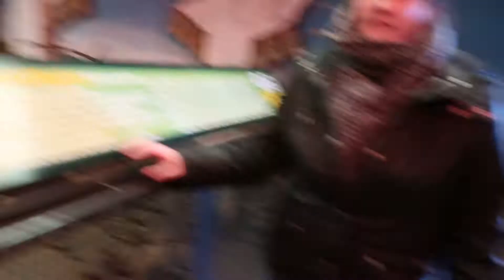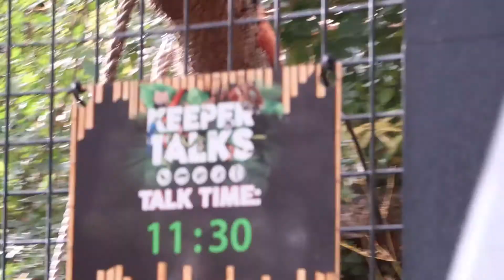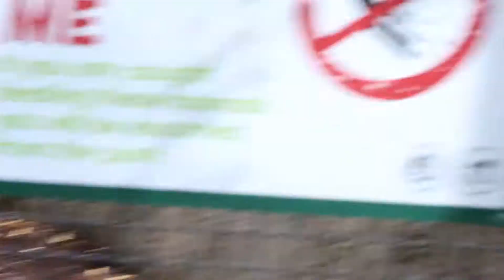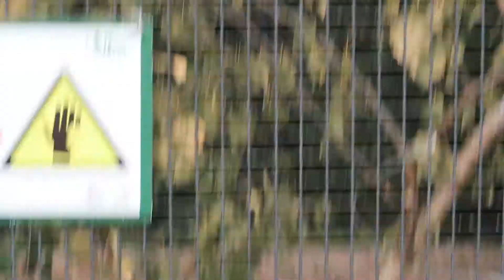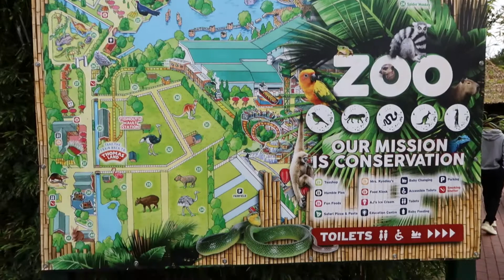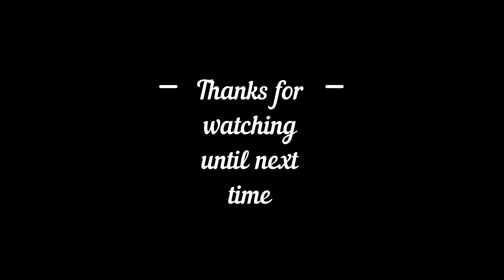Drayton Manor with the Roller Coaster Club of Great Britain - October 2018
We attended Drayton Manor Theme Park with the Roller Coaster Club of Great Britain - we had a fab day with our coaster family and met some lovely new people who we now call our friends

P.S - catch my comment at 1:40!!! lol (dontcare weddingsmellsofmeerkathouse)